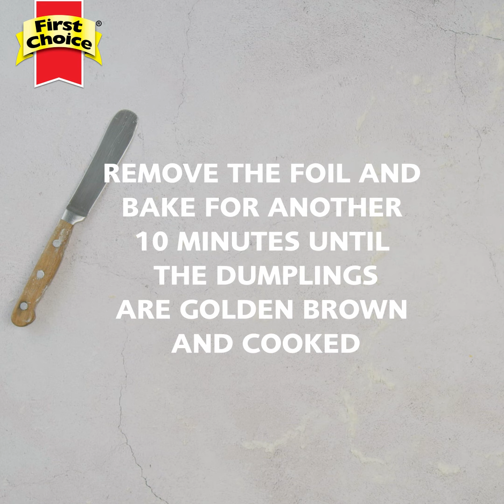Spicy Bean and Mince Stew with Herbed Dombolo